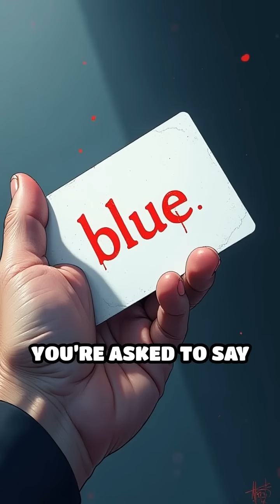Why Your Brain Trips Over Color Words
Can your mind resist a classic psychological trick? Discover the Stroop Effect and test your mental speed!